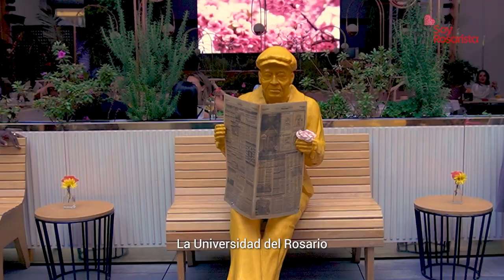Noche de Sueños y Música 2024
🎶✨ Te invitamos a "Noche de Sueños y Música" 🎶✨
Sé parte de este evento inolvidable y reafirma tu compromiso con la Universidad del Rosario. 🌟